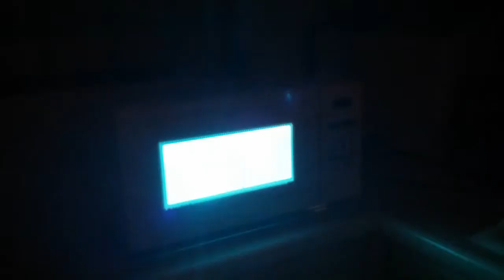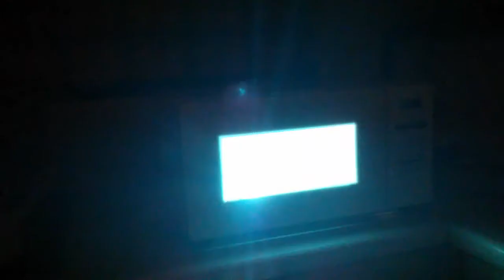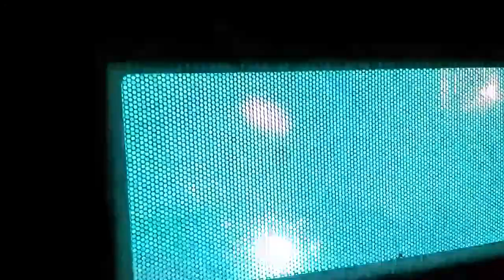[Science] Microwave Plasma Experiment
So we got a new microwave and decided to see our old one out in style. Scientific.

The grape was cut NEARLY in half, and hollowed out so as to expose the largest area of skin possible. The results were fantastic.

The tin foil is less delicate. Just shove some bits of kitchen foil in the microwave and watch the green plasma.